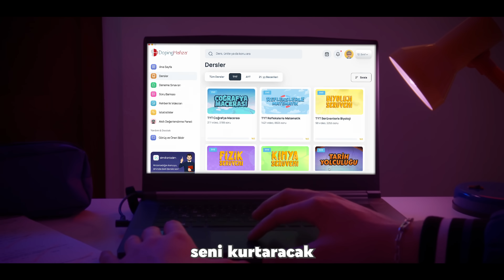Doping Hafıza - Dijital Sensei, Asistanın Senin!